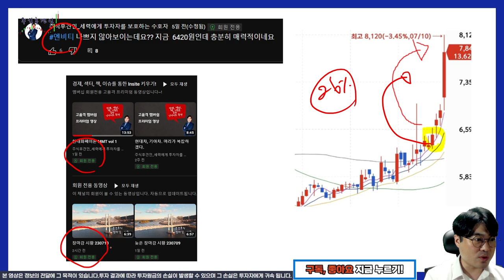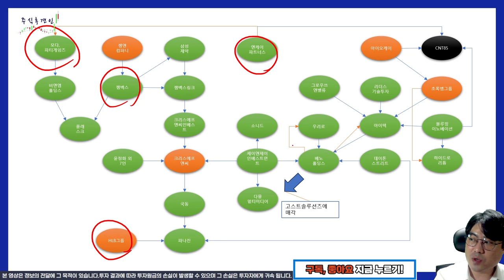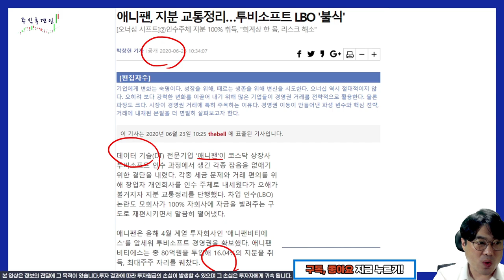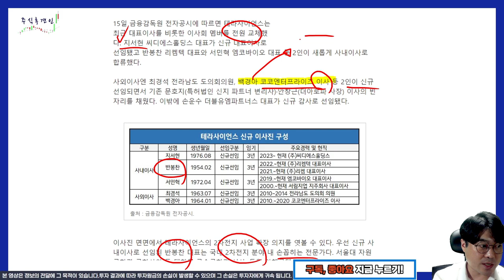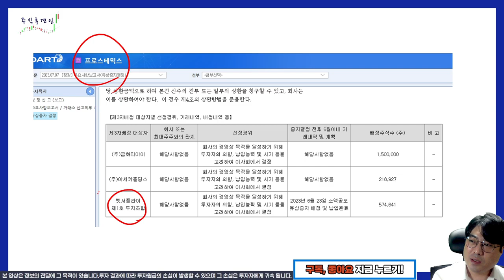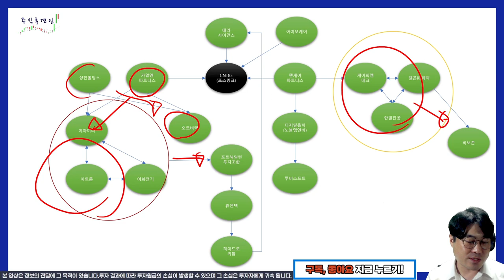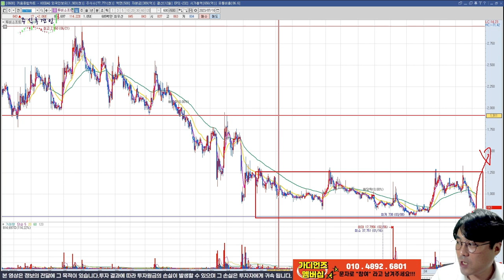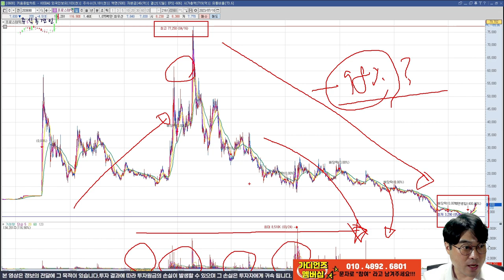[추적v.144] 2011년도 카메룬 다이아몬드 광산? 요즘 리튬테마와 비슷하다 ( 테라사이언스 CNT85 노블엠앤비 투비소프트 프로스테믹스 코코엔터프라이즈 ) 세력 작전 테마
이건 사실 이런 종목 추천하는 유튜브 전문가들이 문제입니다. 개인투자자들은 당하는게 당연합니다. 1년을 추적한 전문가도 이제야 파악이 되는데.. 모두 힘내시고 올바른 투자 진행하시길 바랍니다!